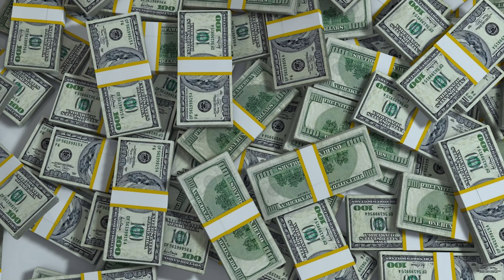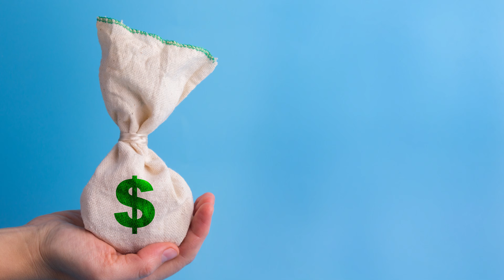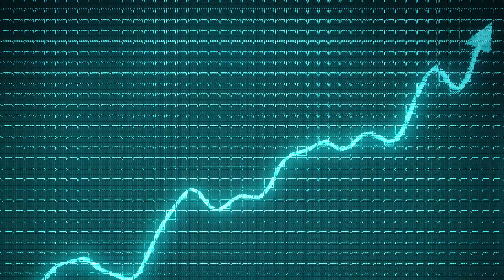How Did America Become A Superpower? अमेरिका एक महाशक्ति कैसे बन गया?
This video explains how US became an economic super power and a global force to reckon with. What made America a superpower? Be it its GDP / economic superiority or its military, America is dominating world politics for the longest time. What resulted into this rich country of USA? Trust Siddharth to tell you the Sahi Jawab in simple Hindi.